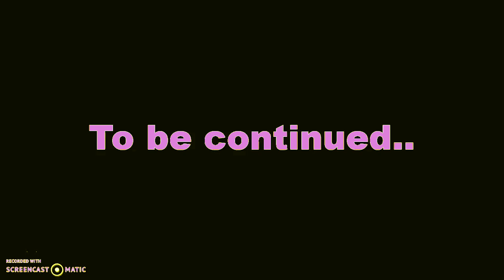A Blooper of Logos in Klasky Csupo In 4ormulator V6.6